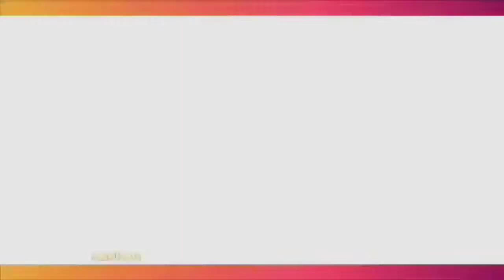Anwar BAB dan Bella Sant Terinspirasi Dari Romantisnya Sarwendah dan Ruben Onsu